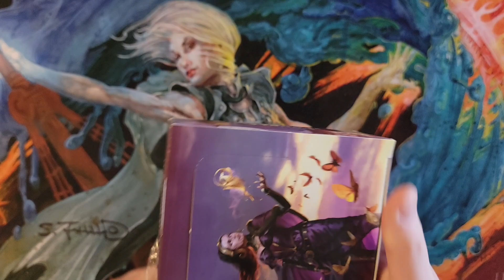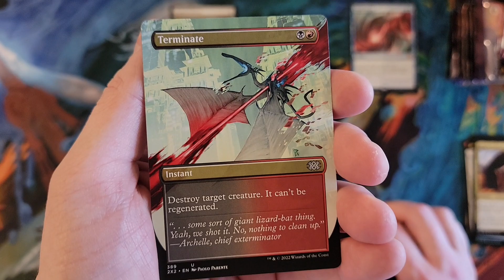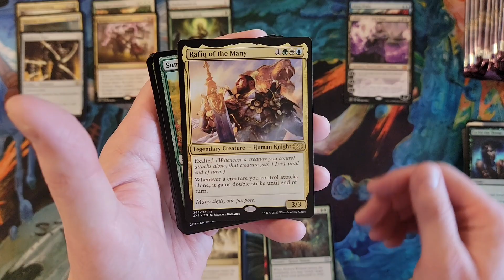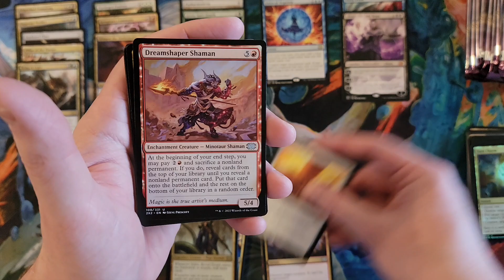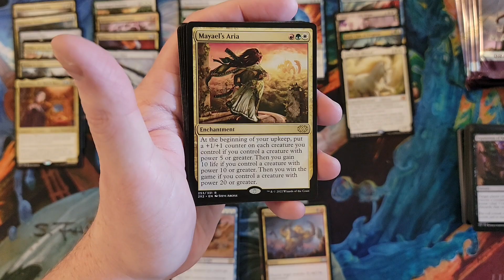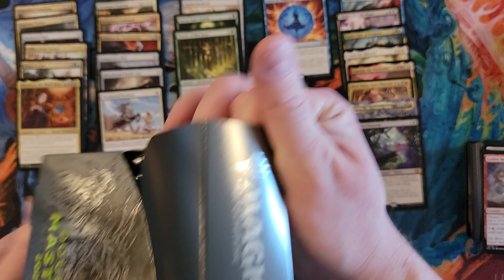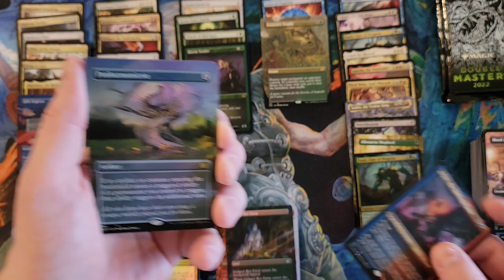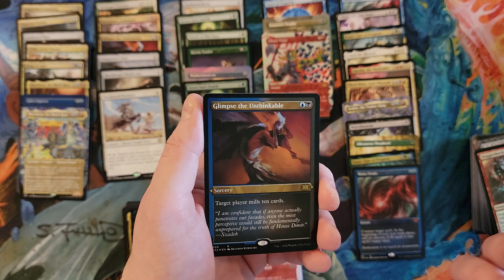Double Masters '22 Double Feature Vol. 3 - noticing an unwelcome mythic trend